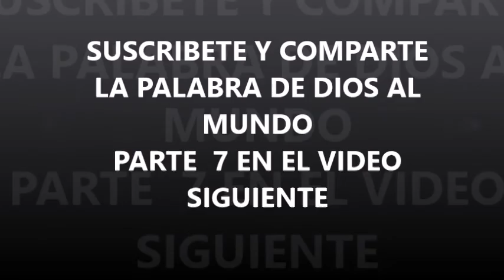Estudio de la carta a los Gàlatas (P 6)